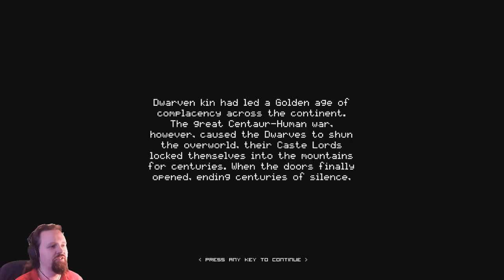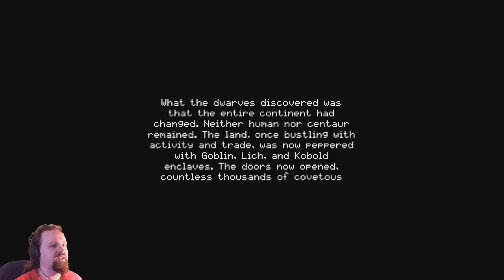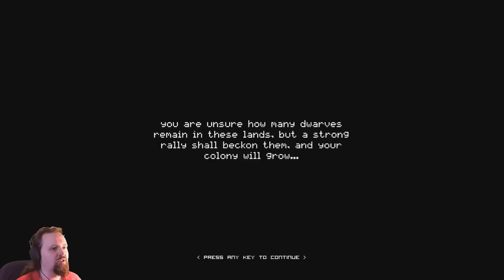Jim Plays Regions of Ruin - Part 1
Regions of Ruin is a sidescrolling action empire building RPG sort of thing. A curious mix of genres indeed! Oh yes. Also it has Dwarves. All the Dwarves. Everyone else died in the goblin apocalypse, but the Dwarves survived and are back to reconquer their lands and stuff.